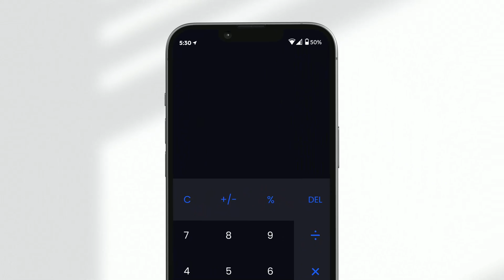Calculator video Calculator - Hide Photo, Video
Want to hide photos and videos? Secret Calculator Lock – a calculator Vault; your all-in-one privacy solution designed to Hide your personal pictures and videos by locking gallery and photos and more! With Calculator Vault, you can securely store and manage your private content, all cleverly disguised as a fully functional secret calculator app.

calculator lock is Prevent unauthorized access and guard privacy. Ensure security! calculator locked with PIN or Password. The PIN and Password act as barriers to intruders keeping your secret photo vault, Hide photo lock and videos - Secret calculator lock keep your photos/videos safe and private with photo and video vault.

Transfer pictures and videos from Gallery to a photo/video vault.
Hide picture & video of photo album to keep your secret
photos & videos safe Lock Photos, Videos, Audios, and Documents
hide personal photos & videos other private content, inside the calculator vault app
Secret calculator works as a calculator lock app on your mobile phone
hidden storage system is designed behind the calculator to
keep private photos, videos, and other private content safe
Photo hider app supports all types of formats
Secret photos and videos can be viewed easily in the secret photo vault

Calculator Vault goes beyond just safeguarding your private data. It's also your trusty calculator for everyday use. Whether you need to perform simple arithmetic or complex scientific calculations, Calculator Vault has you covered. Switch between basic and scientific modes effortlessly, and access this essential tool without compromising your privacy.